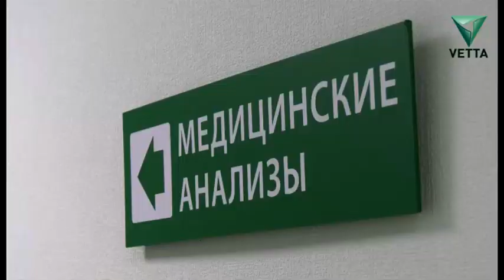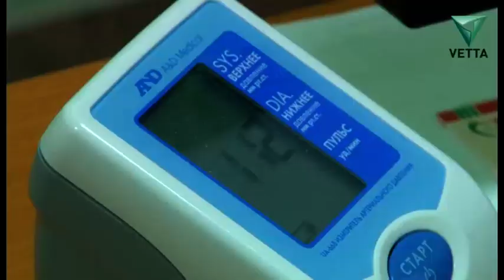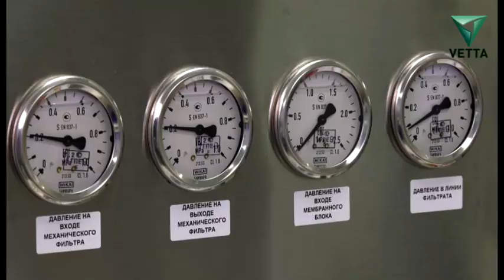Здоровья для: Сдаем анализы